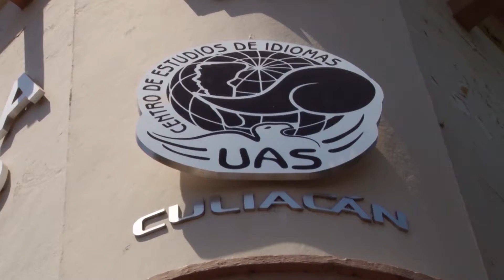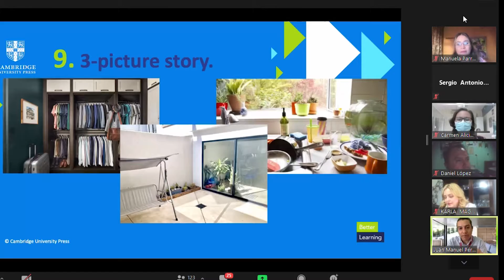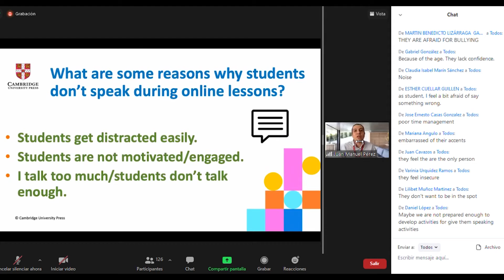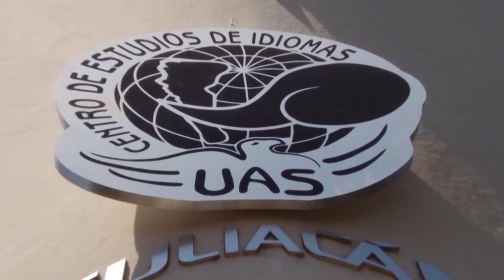La coordinación de los CEI lleva a cabo el Webinar "Communicative mini-activities for live sessions"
La Coordinación General de los Centros de Estudio de Idiomas (CGCEIs) y la Secretaría Académica Universitaria (SAU) de la Universidad Autónoma de Sinaloa (UAS) en colaboración con la Cambrigde University Press, llevaron a cabo un Webinar denominado "Communicative mini-activities for live sessions" dirigido a profesores y alumnos de la Licenciatura en Enseñanza del Idioma Inglés de la UAS, así como a profesores de inglés de preparatorias y facultades como la Escuela Normal de Sinaloa, la Universidad de Guadalajara, la Universidad Autónoma de Baja California, la Universidad  del Carmen, la Universidad Veracruzana,  la Universidad Politécnica de Huatusco, la Universidad de Colima, la Universidad Autónoma de Nuevo León y otras universidades miembros de la Asociación Mexicana de Lingüística Aplicada (AMLA).